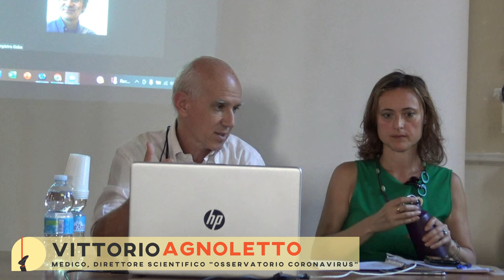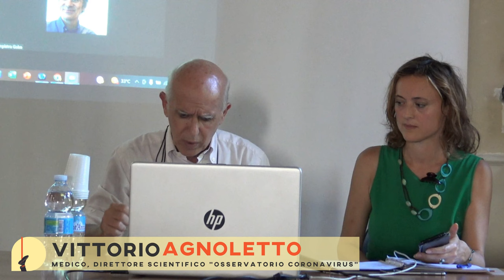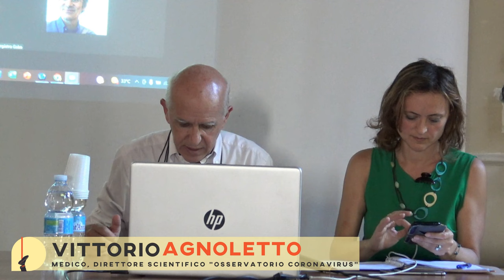Lello,Bertuzzi, Agnoletto,Gandini,Missoni "Pandemia: il dibattito mancato, le alternative possibili"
Durante la pandemia – e più di recente anche sul conflitto russo-ucraino – si è assistito a una riduzione del pluralismo informativo e all’espulsione delle voci critiche, fenomeni che hanno pericolosamente spinto il dissenso verso percorsi di radicalizzazione. Il “dibattito mancato” ha impedito una reale discussione su questioni cruciali che riguardano le politiche sanitarie e le loro conseguenze, così come i molteplici intrecci tra medicina, scienza, economia e politica. Tramite analisi rigorose e documentate, il libro presentato durante questa discussione contribuisce ad aprire finalmente un dibattito plurale, per elaborare strumenti utili a orientarsi nel nuovo scenario e per immaginare modalità alternative, inclusive e democratiche, di gestione delle crisi.

Sono intervenuti: Niccolò Bertuzzi, Elisa Lello, Vittorio Agnoletto, Sara Gandini ed Eduardo Missoni.